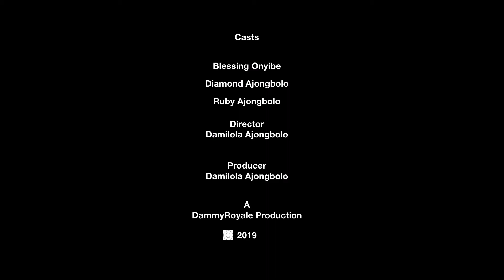USERS are LOSERS//Get a LIFE Users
How often do you check on your folks? Or are you the type that neglect until you need help?
Watch this episode and enjoy yourself as I awake your consciousness.
Check up on each other, call that friend, call that brother, call that sister. Check on their well-being, do not wait until you need their help before you reach out. Someone out there might just need your phone call. Your call might save someone’s life. Be their angel